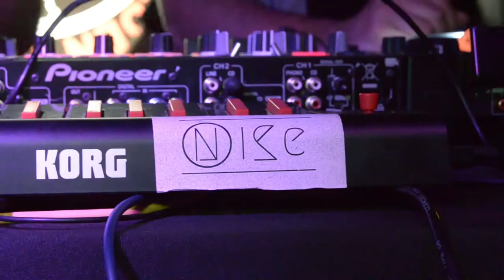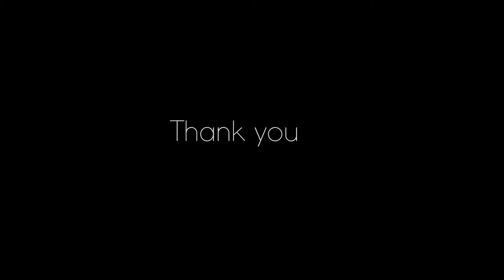GoldenNOISE "Aftermovie"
Here is the Aftermovie of first
Thank you very much for coming to Golden Club to dance all night with us, the event was fantastic!!
WE ARE NOISE
See you on Saturday February 13th, 17:00h.//00:00h. At ModoNOISE "4th Edition"